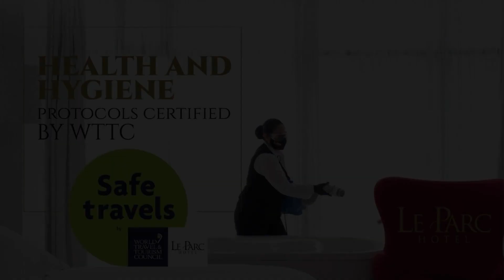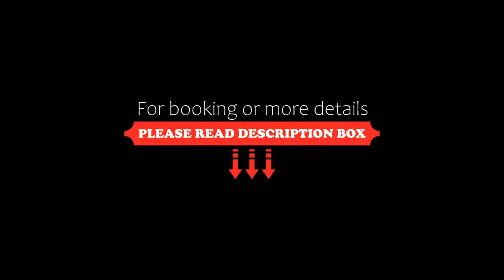Le Parc Hotel, Beyond Stars, Quito, Ecuador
About Property:
You're eligible for a Genius discount at Le Parc Hotel, Beyond Stars! To save at this property, all you have to do is sign in.
This 5-star design hotel is located within the business and financial district of Quito. It offers free Wi-Fi, a gym and luxurious rooms fitted with modern furnishings. Each room has a flat-screen TV.
All air-conditioned rooms at Le Parc Hotel have a seating area. An elegant, marble bathroom...
Property Type: Hotel
Address: República de El Salvador, 34 - 349 e Irlanda, 170150 Quito, Ecuador
Searching For
1. Le Parc Hotel - Beyond Stars - Quito - Ecuador
2. Le Parc Hotel - Beyond Stars - Quito - Ecuador Address
3. Le Parc Hotel - Beyond Stars - Quito - Ecuador Rooms
4. Le Parc Hotel - Beyond Stars - Quito - Ecuador Amenities
5. Le Parc Hotel - Beyond Stars - Quito - Ecuador Offers and Deals
Audio Credit:
Track Title: Subway Dreams
Artist: Dan Henig